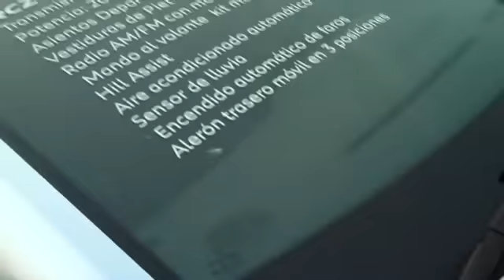Presentación Gama 2012 Peugeot México